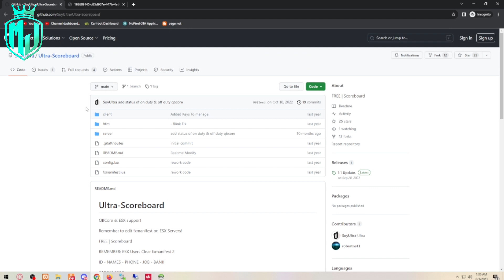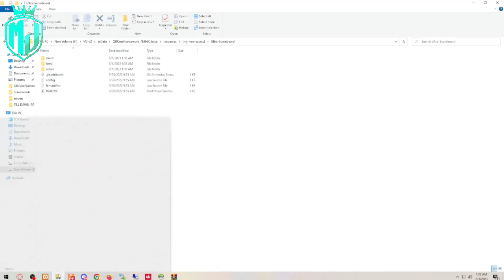NEW SCOREBOARD SCRIPT *FREE* | FiveM Roleplay Scripts | FiveM Tutorial 2023 | MJ DEVELOPMENT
And for the most reliable FiveM Scripts supporting QBCORE, ESX, VRP check NEW SCOREBOARD SCRIPT *FREE* | FiveM Roleplay Scripts | FiveM Tutorial 2023 | MJ DEVELOPMENT